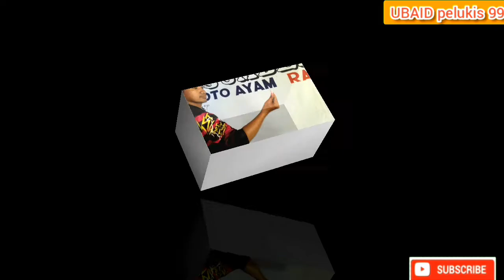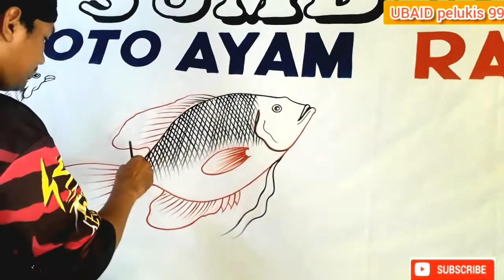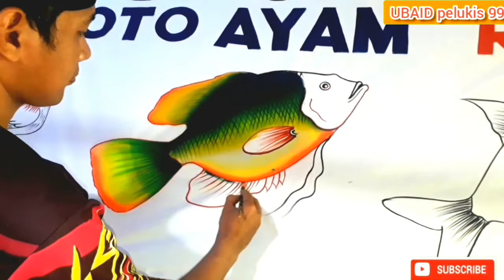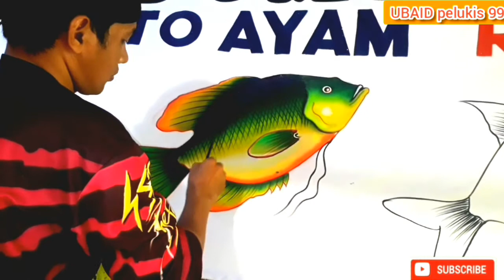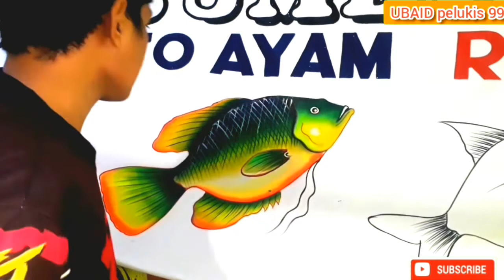cara menggambar dan mewarnai,||,ikan gurame,di media kain ,BUAT spanduk lukis,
spanduk lukis||spanduk  yang di lukis manual ,di vidio kali ini kami akan menyuguhkan bagaimana cara belajar menggambar,dan mewarnai,dimedia kain .

pecel lele,spanduk lukis,kain putih,cara budidaya ikan gurame bagi pemula,ikan gurame,spanduk kain,cara menggambar,belajar menggambar,tutorial menggambar,kerajian 5-menit bermain,trik-trik keseharian mudah,trik-trik
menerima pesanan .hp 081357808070